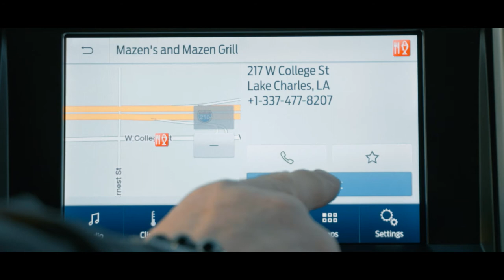Mike Willis Ford Valentines Day Commercial